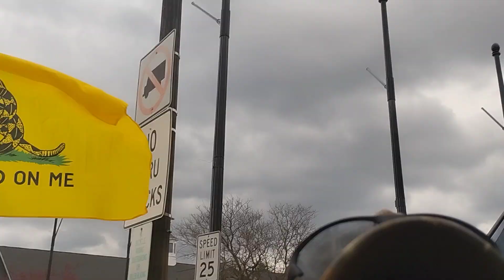exercising our Constitutional rights Hastings Michigan